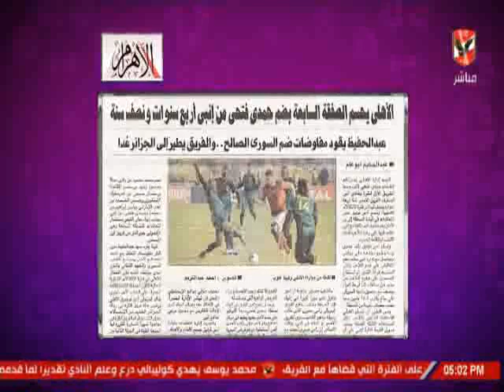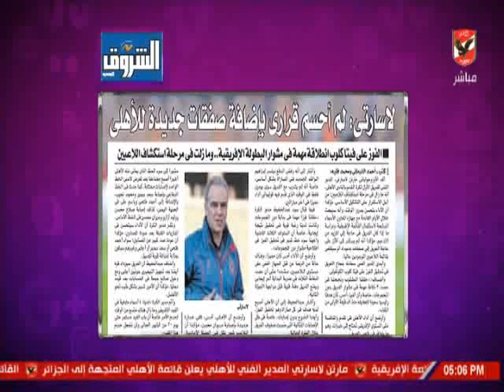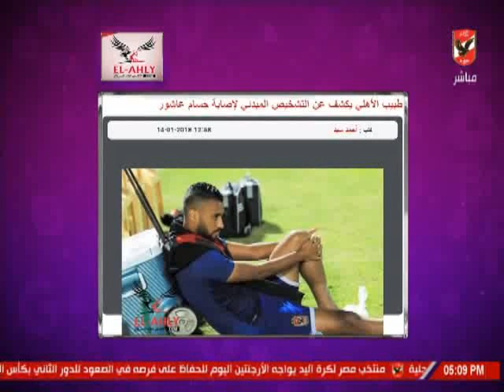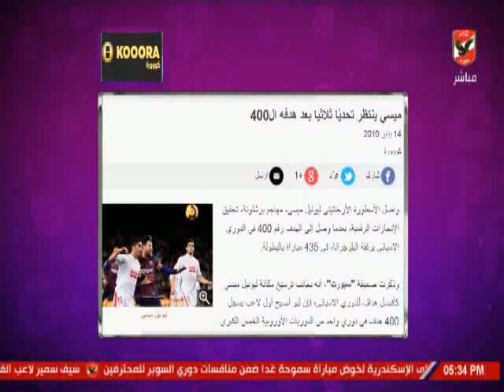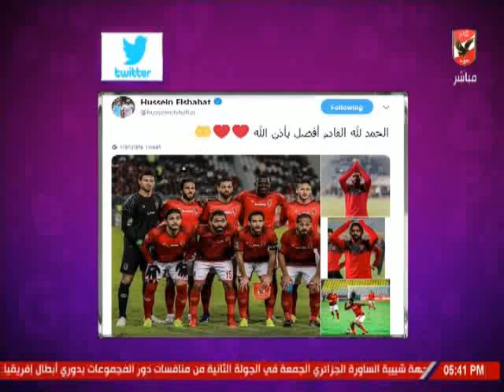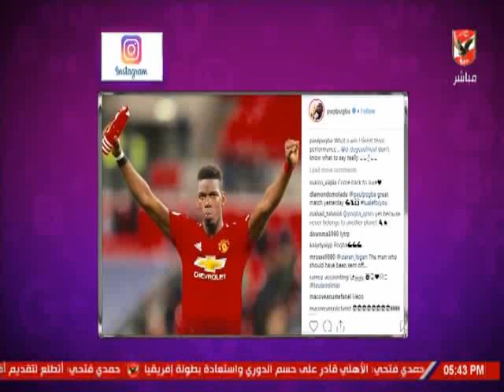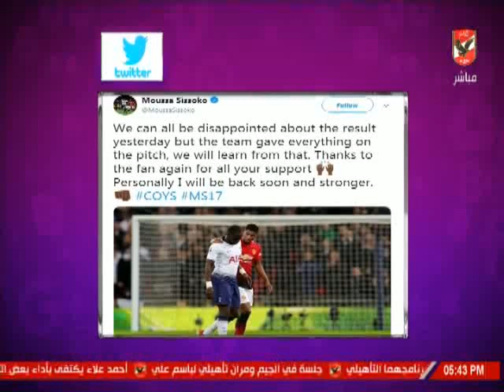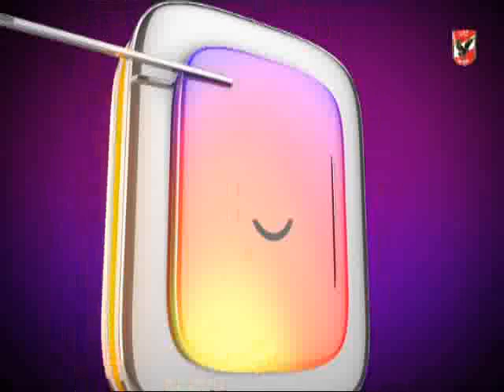حلقة كلام فى الميديا مع شيما صابر 14-1-2019